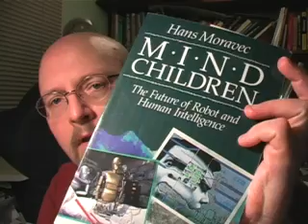Can't we all just get along?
Richard Dawkins' "Nice Guys Finish First"
I couldn't find the relevent text from Hans Moravec's "Mind Children" online, but here is a useful resource about the book with many useful links:
Excerpt from the above:

Moravec builds up a convincing picture and along the way the reader gets to look at the 1972 ARPAnet breakdown caused by a spontaneous error (mutation) in a piece of data that went on to infect the whole network. Or alternatively the direction that the evolution of duplicating speciating data objects might take. He expects digital wildlife to reproduce sexually as this is the optimum way to provide the variety needed to fill the niches in their new world.

He plays a robotic version of Axelrod's prisoners dilemma and concludes that the "tit for tat" result applies (i.e. robots would find it in their interests to cooperate between themselves-but not necessarily with us).

Essentially the book follows Dawkins idea of human evolution having switched from genes to memes (stored knowledge evolution or evolution in the library) and takes it to its logical conclusion when knowledge abandons its human hosts.